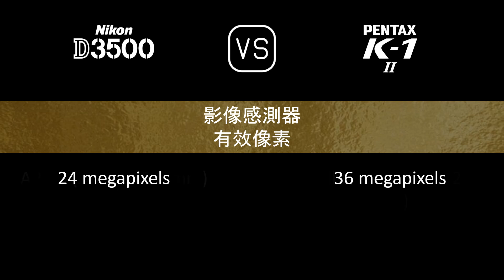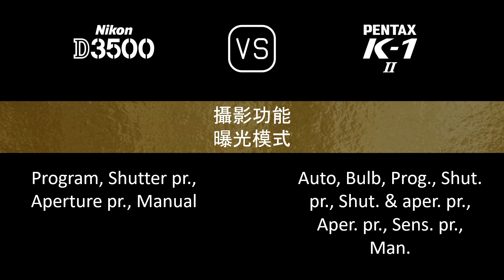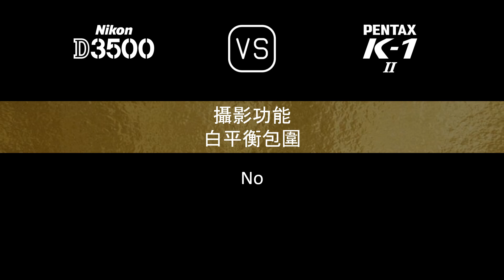Nikon D3500 與 Pentax K-1 Mark II 的規格比較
本片是 Nikon D3500 與 Pentax K-1 Mark II 的功能概述和規格比較 (comparison of specifications)，希望對您有所啟發。感謝您的支持。

00:24 推出
00:32 機身
00:41 影像感測器
01:05 影像
01:21 光學與對焦
01:50 屏幕
02:10 取景器
02:22 攝影功能
03:23 錄像功能
03:39 儲存
03:43 連接性
04:12 物理特性
04:32 雜項